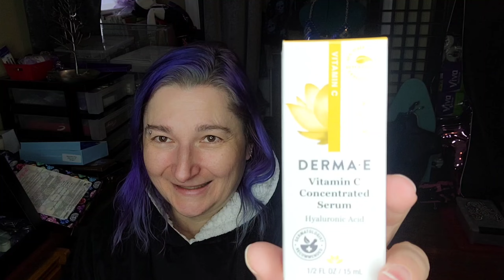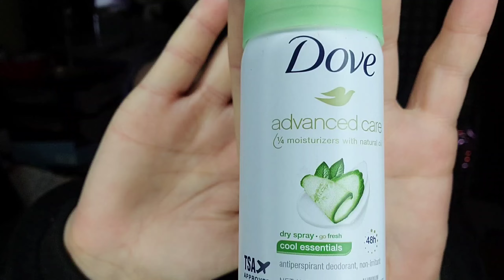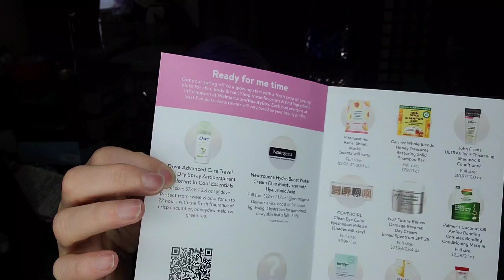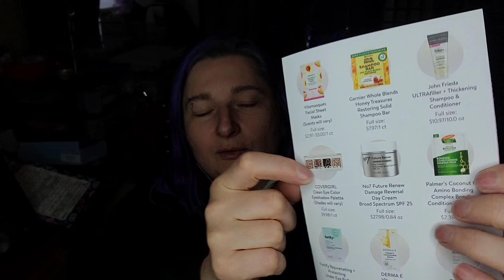WALMART spring BEAUTY box 2024 unboxing💜🦇💜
My cruise friend Kelly also has a YouTube channel, not sure if she was doing a vlog but check her out 💜